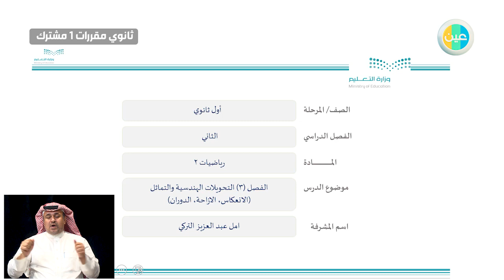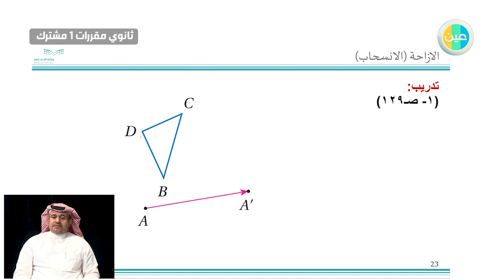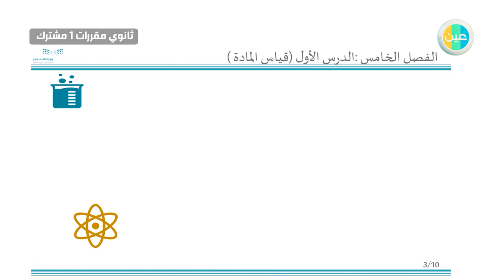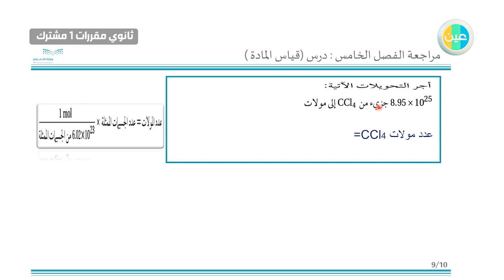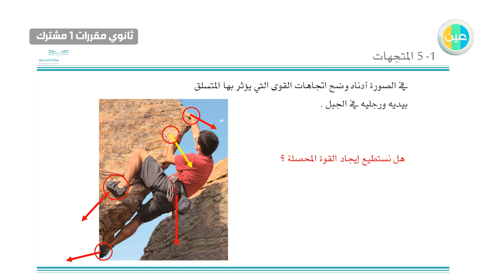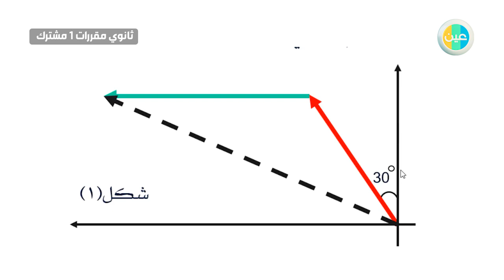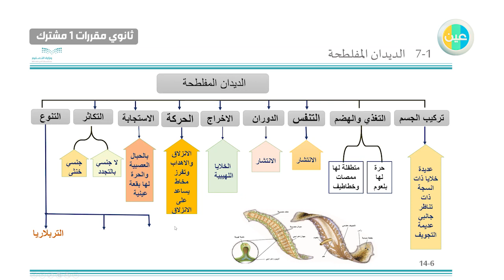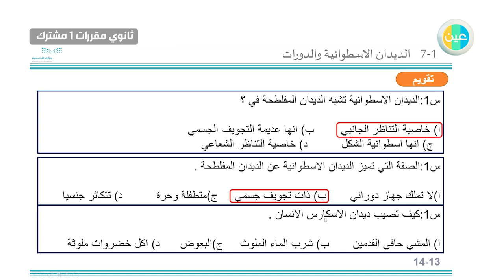مراجعة ثانوي مقررات 1 مشترك - يوم الخميس - الأسبوع 14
الوصف التفصيلي للفيديو: (الحصة الأولى مترجمة  بلغة الإشارة)

الحصة الأولى: مادة الرياضيات2 - الفصل الثالث (التحويلات الهندسية والتماثل) - التوقيت: 00:35
الحصة الثانية: مادة الكيمياء1 - مراجعة الفصل الخامس (المول) - التوقيت: 35:34
الحصة الثالثة: مادة الفيزياء1 - الفصل الخامس (القوى في بعدين) - التوقيت: 1:06:43
الحصة الرابعة: مادة الأحياء1 - الفصل السابع ( الديدان المفلطحة والديدان الاستوائية ) - التوقيت: 1:41:34

بث مباشر عبر قنوات وزارة التعليم عين_دروس لكافة المراحل الدراسية